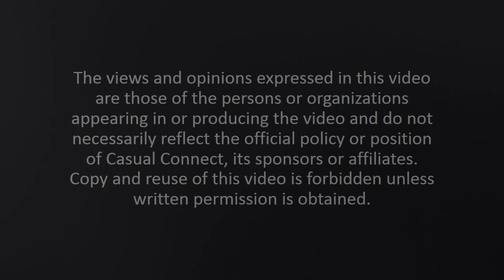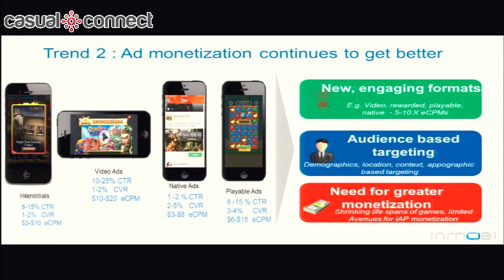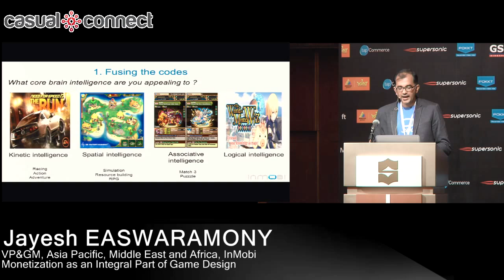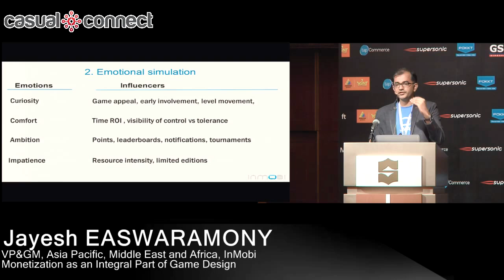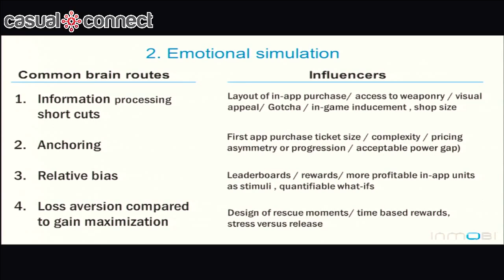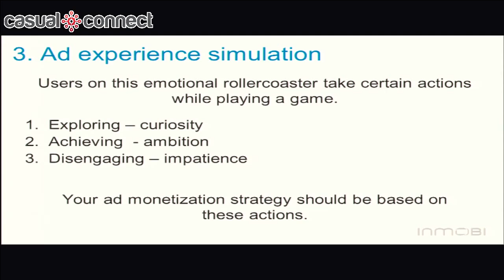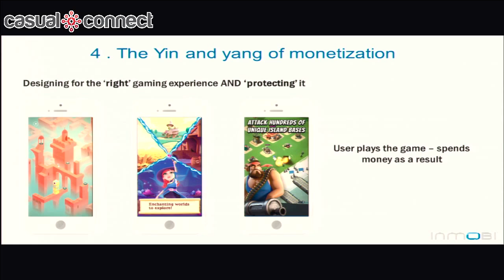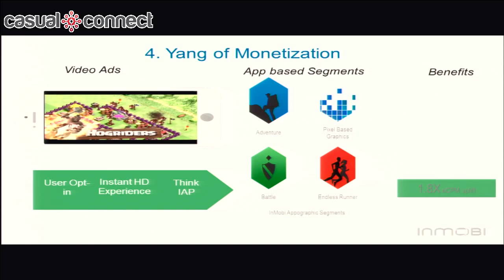Monetization and Game Design | Jayesh EASWARAMONY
As game developers, we obsess about our game. More often than not, this obsession revolves around mechanics - building blocks or rules and methods for gameplay dynamics - run time behavior driven by gamer input aesthetics - the look and feel of the game monetization often ends up being an afterthought which means that it frequently doesn't tie in with other game elements. How do developers make monetization an integral part of the game development process? What factors do developers need to consider as part of game design? In this presentation, Jayesh Easwaramony, VP&GM APMEA at InMobi, discusses these and other questions on monetization that can help developers improve their chances of success.